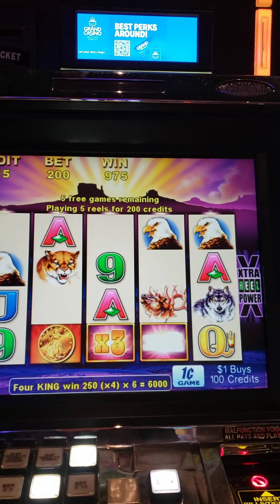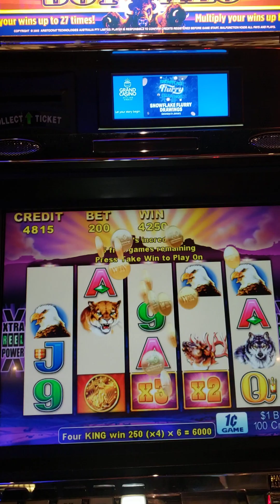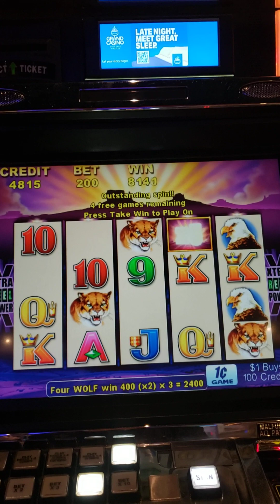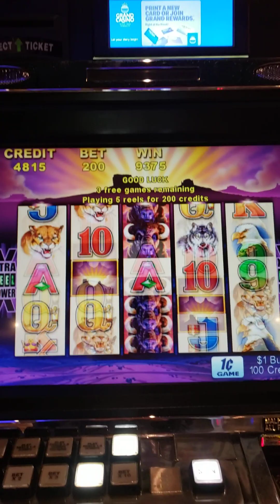March 1, 2024